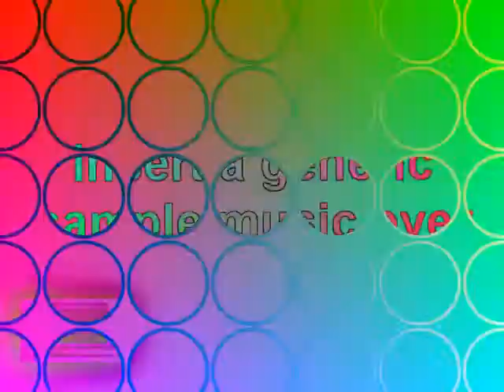NOT A RAOAYARAAA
Round 7, Side A